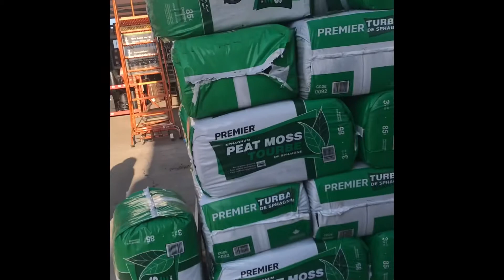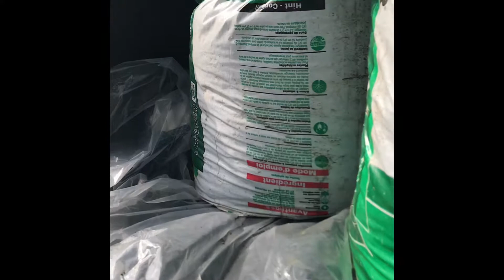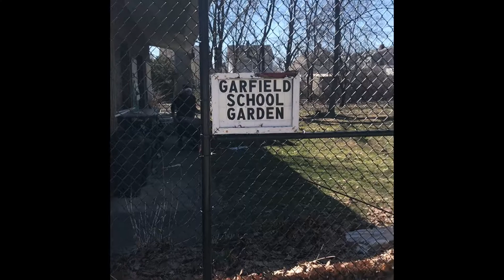May 8, 2018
Bhakta Tamang(moktan) Summer gardening at Cleveland Ohio